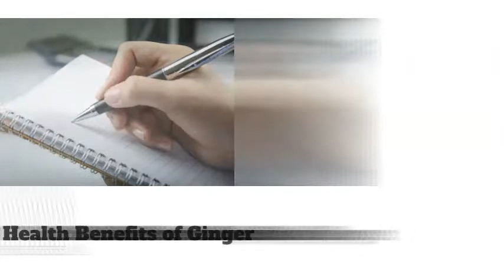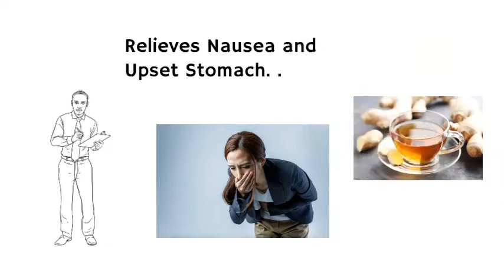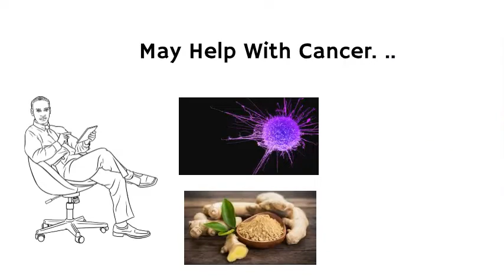Health Benefits Of Ginger Ginger Benefits For Weight Loss Urgent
If you want to find out more about Health benefits of Ginger,

This video is all about Health benefits of Ginger valuable information but also try to cover the following subject:
-ginger benefits for weight loss
-ginger health benefits
-what is ginger good for

Youtube is the very best place to go when looking for videos about Health benefits of Ginger.
Health benefits of Ginger is clearly something that interests you and quite a lot of people so I made this video about this topic.
If you would like to find out more concerning ginger benefits for weight loss I advise you to take a look at our various other videos
Now that you have watched my YouTube video about Health benefits of Ginger has it assisted?
Please share on Twitter the YouTube video to assist your friends searching for ginger benefits for weight loss or ginger health benefits :)